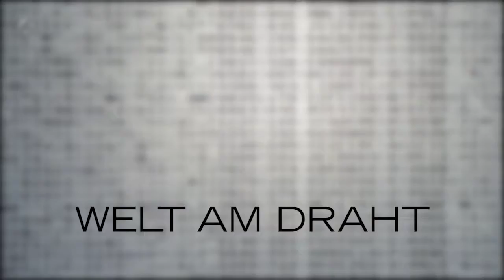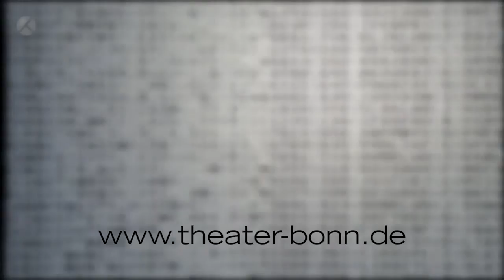WELT AM DRAHT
Video LENS_JAZZ
Music Stiller's Theme / Jimi Siebels
Nach dem Film von Rainer Werner Fassbinder
Fred Stiller wird zum Direktor des Instituts für Kybernetik und Zukunftsforschung befördert. Dort entsteht ein neuer Supercomputer, der zu Forschungszwecken das Leben einer kompletten Kleinstadt und ihrer Bewohner simuliert. Die programmierten ≫Identitätseinheiten≪, die diese virtuelle Realität bevölkern, haben Bewusstsein, Beziehungen und Gefühle wie echte Menschen. Sie halten ihre Umwelt für völlig real. Dabei stehen sie unter ständiger Beobachtung durch das Institut.
Stillers Vorgänger kam unter mysteriösen Umständen zu Tode, nachdem er eine ≫ungeheure Entdeckung≪ gemacht hatte. Lause, der Sicherheitschef des Instituts, der davon wusste, verschwindet kurz darauf spurlos – mitten in einem Gespräch mit Stiller. Als dieser nachforscht, will plötzlich niemand Lause gekannt haben. Es ist, als habe er nie existiert. Stiller fühlt sich zunehmend bedroht. Bald keimt in ihm ein furchtbarer Verdacht: Wie real ist eigentlich die Welt, in der er selbst lebt?
Die Fragen, die der von Rainer Werner Fassbinder 1973 gedrehte Thriller stellt, sind aktueller denn je: Was unterscheidet eine hochtechnisierte Gesellschaft, die über Marktforschung und soziale Netzwerke das persönliche Leben der Menschen immer transparenter, immer öffentlicher macht, überhaupt noch von einer einzigen gigantischen Echtzeitsimulation? Wie kommt man aus diesem Programm heraus? Was ist am eigenen Leben überhaupt echt? Und wenn das Ich nichts als ein fremdbestimmter Code ist, bleibt dann noch Platz für die Liebe?
MIRJA BIEL und JOERG ZBORALSKI, die neuen Hausregisseure des Bonner Schauspiels, erzeugen theatrale Welten an der Schnittstelle zwischen Schauspiel, Popkultur und Performance. Im Marz 2014 zeigen sie in der Halle Beuel, wie unsere Welt am Draht hängt.
Besetzung
Daniel Breitfelder // Fred Stiller
Laura Sundermann // Eva Vollmer
Andrej Kaminsky // Herbert Siskins / Einstein
Benjamin Berger // Günther Lause / Hans Edelkern
Mareike Hein // Gloria Fromm
Robert Höller // Fritz Walfang
Hajo Tuschy // Franz Hahn / Staatssekretär von Weinlaub
Samuel Braun // Inspektor Lehner / Rupp, Journalist
Julia Keiling // Uschi
Regie und Bühne: Biel / Zboralski
Kostüme: Petra Winterer
Video: Krzysztof Honowski
Licht: Max Karbe
Dramaturgie: Lothar Kittstein
Regieassistenz: Elisa Hempel
Ausstattungsassistenz: Mareen Biermann
Inspizienz: Hans-Jürgen Schmidt
Soufflage: Angelika Schmidt
Regiehospitanz: Nadine Knebel